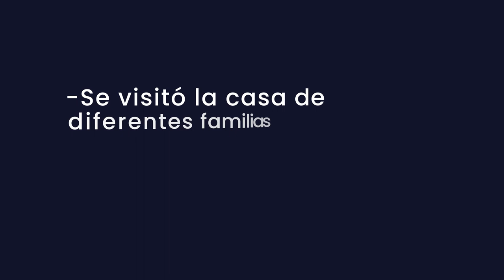Visita del Ministerio Caritas Alegres, a la aldea La Estancia de La Virgen, San Martin Jilotepeque